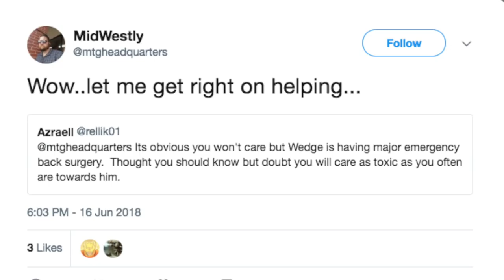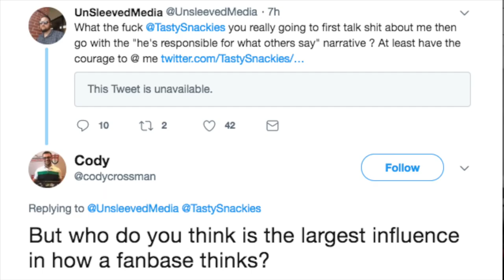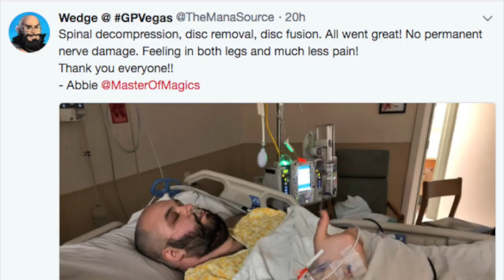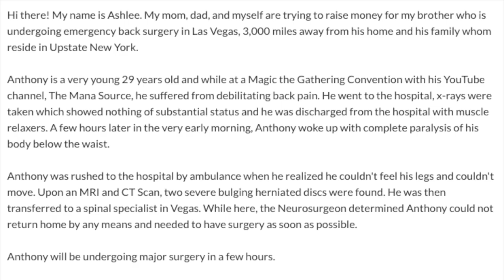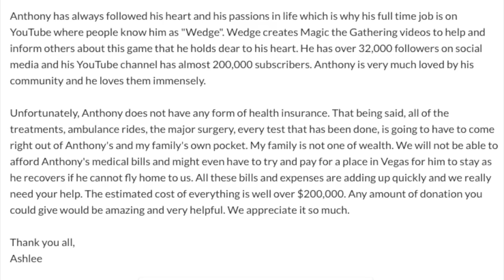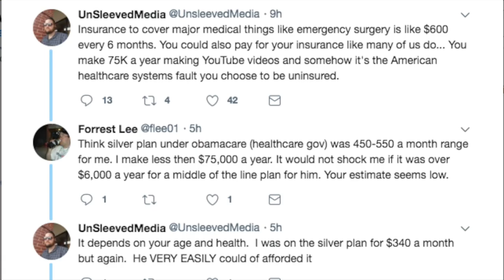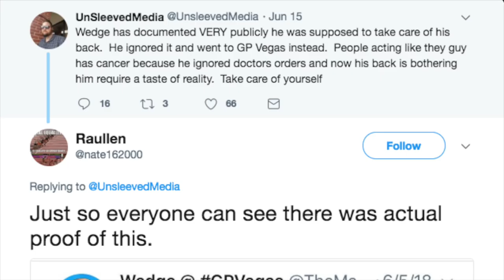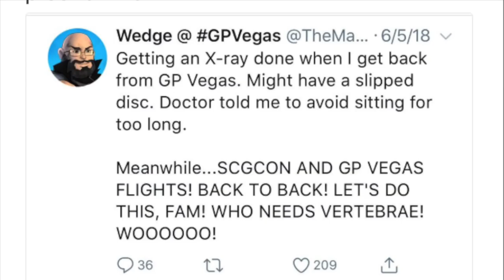CHARITY & The Mana Source & Tolarian Community College